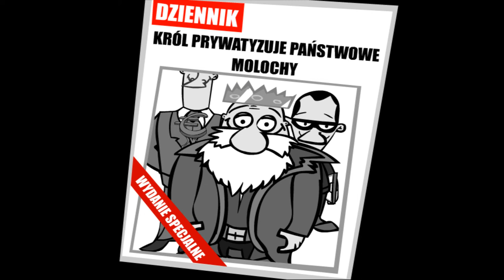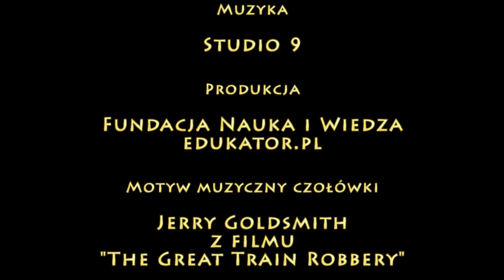PPE: PRYWATYZACJA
Przedsiębiorstwo państwowe i przedsiębiorstwo prywatne. Czym się różnią? Co zrobić, aby firma państwowa stała się firmą prywatną? A jeśli już się stanie, to dobrze się stało, czy nie? O tym wszystkim opowiada film "Prywatyzacja".